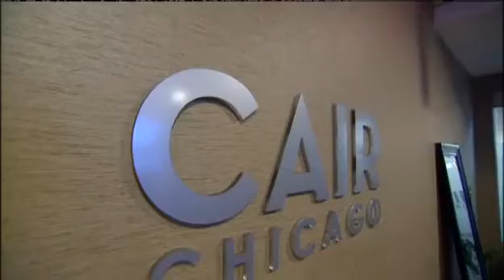CAIR-Chicago Requests Heightened Security for Mosque Targeted by Bullet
CAIR-Chicago Seeks FBI Probe of Shot Fired at Illinois Mosque